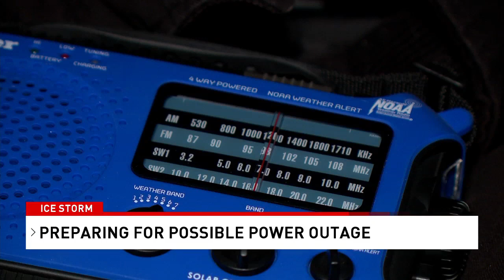Ice Storm Preparation: Financial assistance, power outages, safe driving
Emergency officials have urged people to stay off the roads and stay home if possible. But if people must get on the road, make sure enough space in-between vehicles is allotted, as well as driving slowly.